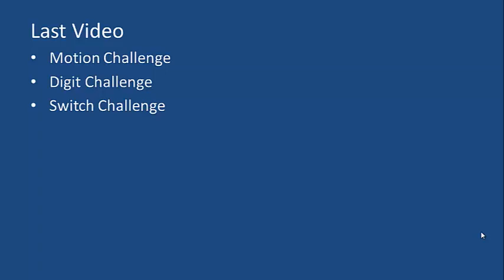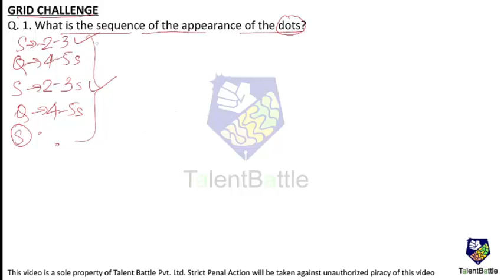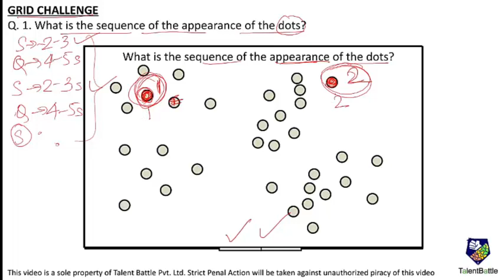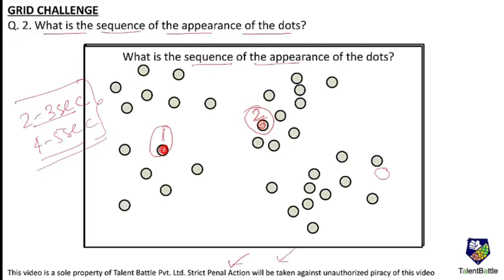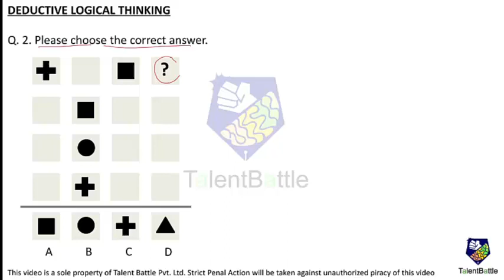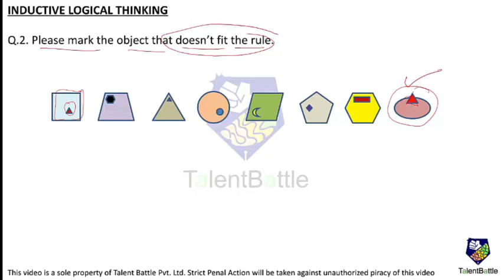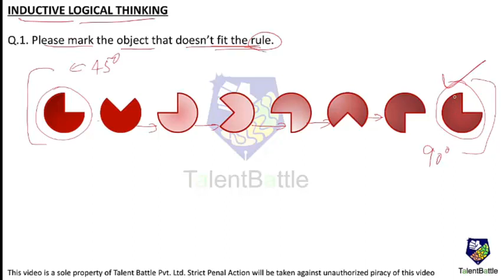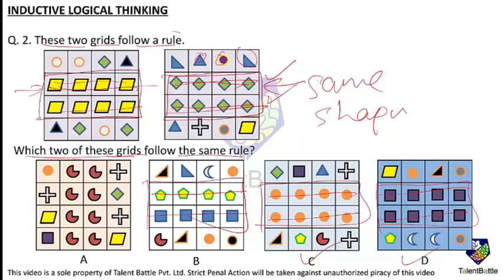How to Solve Game Based Aptitude Questions? |Capgemini|Grid Challenge Deductive/Inductive Challenge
This video will give you an idea about how to solve game based aptitude questions on Grid Challenge Deductive & Inductive Challenge
 Recently Capgemini changed its hiring pattern included game based aptitude questions in its selections process.